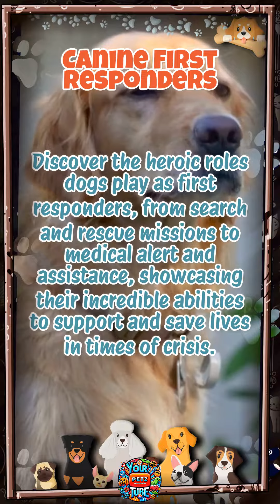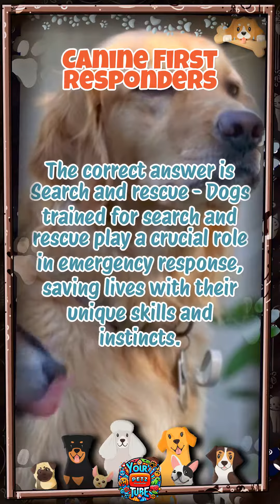Heroes on Paws Canine First Responders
Discover the heroic roles dogs play as first responders, from search and rescue missions to medical alert and assistance, showcasing their incredible abilities to support and save lives in times of crisis.